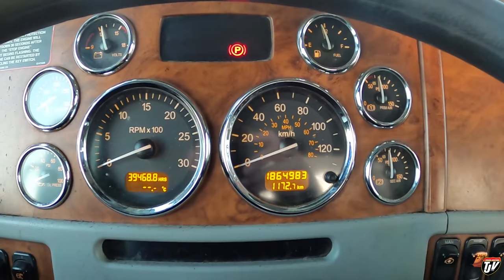ROLL-TITE | My Trucking Life | #2349